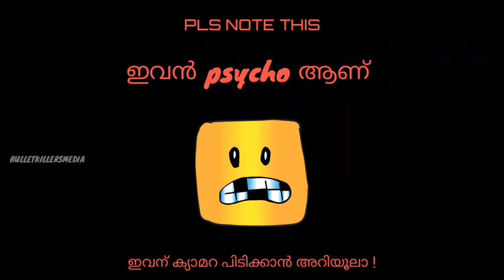അവൻ എന്നെ revenge ചെയ്തു !. ഐസ് revenge. | BULLET KILLERS MEDIA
അവൻ എനിക്ക് ഇട്ട് പണി തന്നു

കുറഞ്ഞ വിലക്ക് ഓൺലൈനിൽ നിന്ന് എല്ലാ തരം സാധനങ്ങളും ലഭിക്കുന്ന വെബ്സൈറ്റ്.